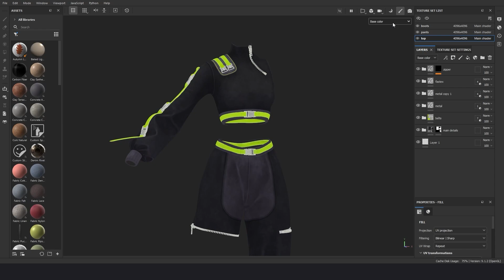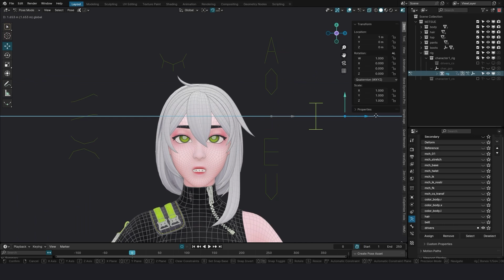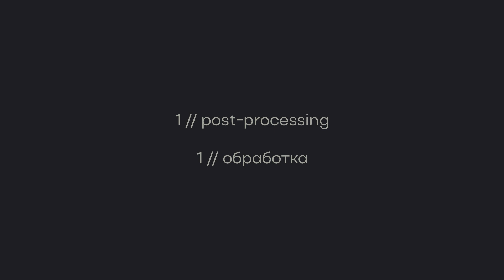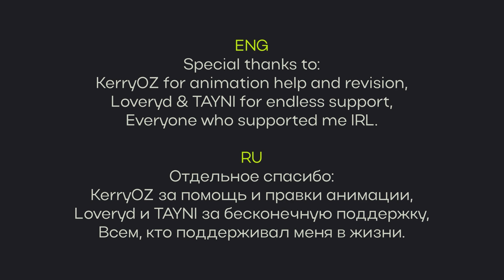[ blender || ae ] ryin _ project breakdown